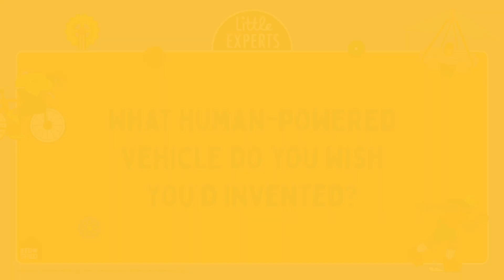Little Experts: Quickfire Questions with James May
Keep up to date with Farshore!